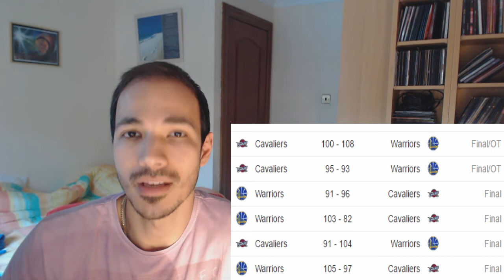CAVS VS WARRIORS PREVIEW - WHO will WIN? PLAYOFFS Finals 2016 - NBA Check #5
Who will be the next NBA Champion? NBA Playoffs Finals 2016. Can Golden State Warriors win back to back titles? Or can Lebron finally win a ring with Cleveland?

Please check out: "Darth Vader opens MCM Comic Con with BAGPIPES in Glasgow Scotland"